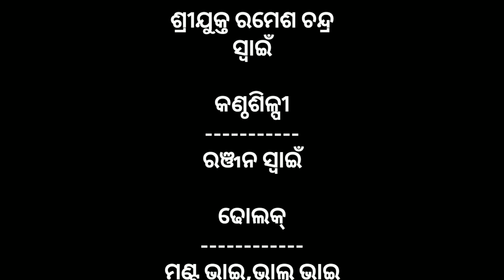ନାଗଫାଶ ବନ୍ଧନ ରେ ବୀର ହନୁମାନ / jorakani ramalila video II Ramalila video 2022 II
Desclaimer